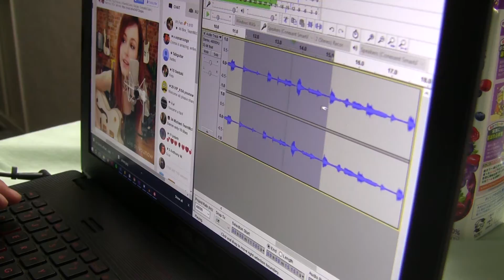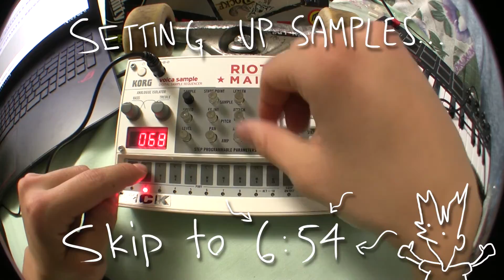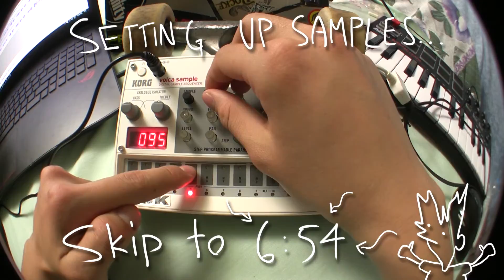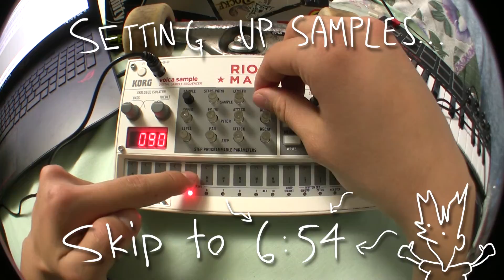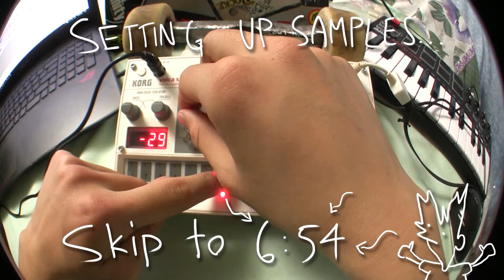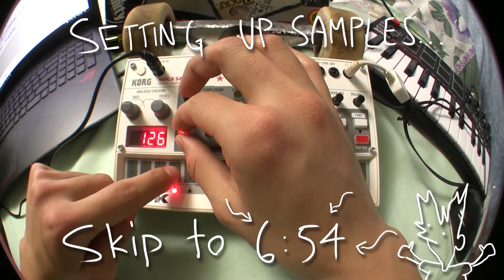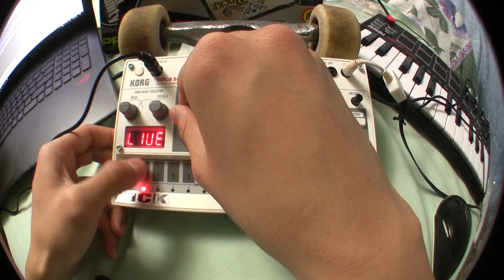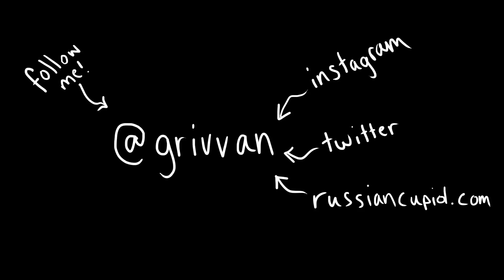IMPROV BEAT MAKING ft. Emma McGann - McStrum ( Volca 1 Sample Challenge Jam )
Another entry in my 1 Sample Challenge improv series, internet babe edition. 1 minute, 1 sample, 1 sequence.

 [ yo real talk, the title of this song is so stupid, me at 3 am thinks bad ideas are good ones. ]

Today: Streamer and person with actual musical talent - Emma McGann

[ i make beats for cheapsies, hit ya boii up ]